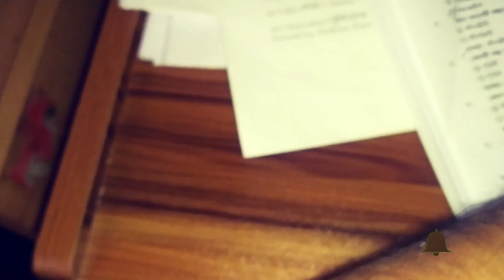Spider 🕷️- Beautiful Spider Walking | Spider web build | Terrifying Spider Hunts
Spiders are air-breathing arthropods that have eight legs and chevalier with fangs able to inject venom. They are the largest order of arachnids and rank seventh in total species diversity among all orders of organisms.